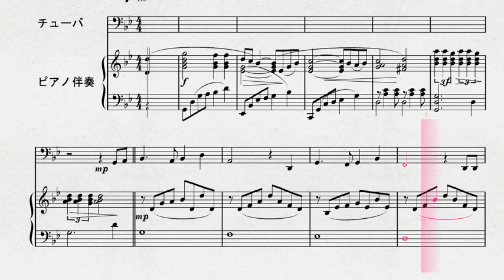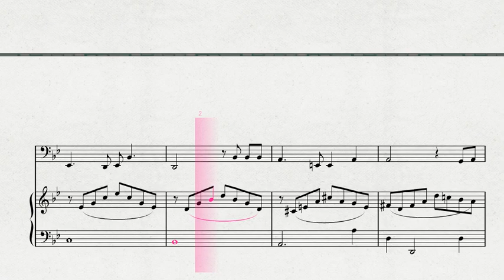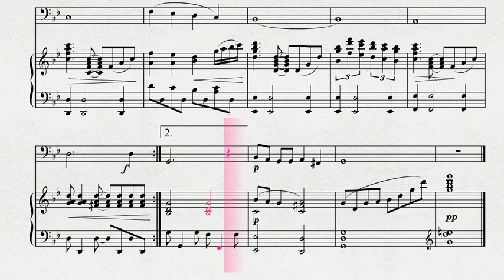「天空の城ラピタ」より 「君をのせて」 BS 伴奏